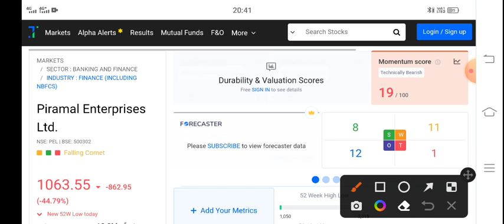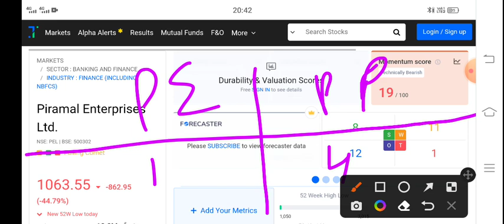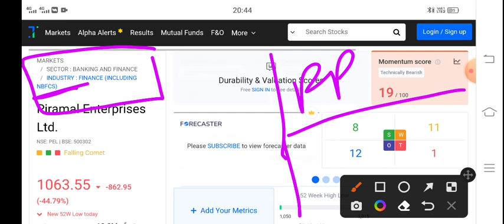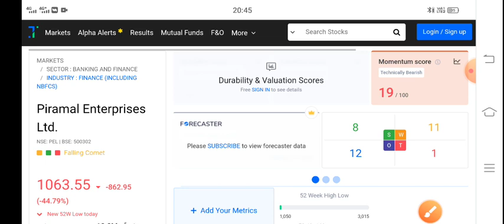piramal enterprises share news today | piramal enterprise demerger | piramal share latest news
piramal enterprise demerger
piramal august 30 share price
pel share august 30,
pel share demerger,
pel demerger news today,
pel share demerger,
pel share latest news,
pel demerger,
piramal pharma demerger,
piramal nbfc finance demerger,
piramal demerger date,
piramal demerger valuation,
piramal enterprise,
p share demerger news,
piramal demerger august 30,
piramal share dowwn today,
piramal pharma demerger,
PIRAMAL SHARE PRICE TODAY,
PIRAMAL SHARE LATEST NEWS,
PIRAMAL SHARE NEVWS TODAY